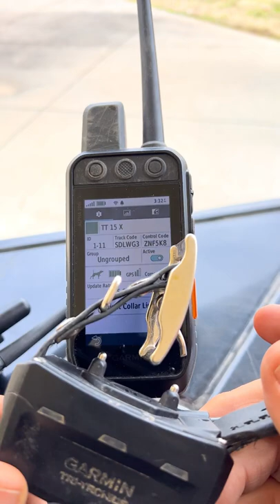Garmin Alpha TT 15X dog tracking collar part 2